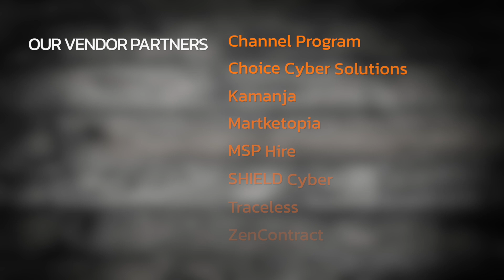The Pumpkin Plan for MSPs with Dave Cava and Shawn Walsh - EP59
Join hosts Justin Esgar and Eric Anthony on the All Things MSP podcast as they dive into a discussion with Shawn Walsh and Dave Cava, partners at Encore Strategic and authors of "The Pumpkin Plans for Managed Service Providers." Discover how these industry veterans took their businesses from humble beginnings to multimillion-dollar enterprises and how their book, endorsed by Mike Michalowicz, can guide your MSP on a similar path of focused growth and increased profitability. Whether you're managing IT services or aiming to streamline your operations, this episode is packed with actionable insights on client management, strategic planning, and scaling your business effectively. Dive into their stories of overcoming challenges, employing the Pumpkin Plan, and learn how to apply these principles to thrive in the competitive MSP landscape.

All Things MSP is a community for managed IT service providers, IT service providers and independent computer repair people who want to grow their businesses and share best practices.  From their managed services pricing, business plan or even support automation, we discuss it all.  IT service business owners of all types can participate and share business ideas.

Here is a short list of some of the topics we discuss:
- IT Services Marketing
- IT Services Sales
- IT Services Pricing
- IT Services Contracts & Managed Services Agreements
- Managed Services Automation & Processes
- Managed Services Tools

For more MSP related content please go to our Facebook

The opinions and statements by myself or All Things MSP are my own and do not reflect the opinions or positions of Egnyte